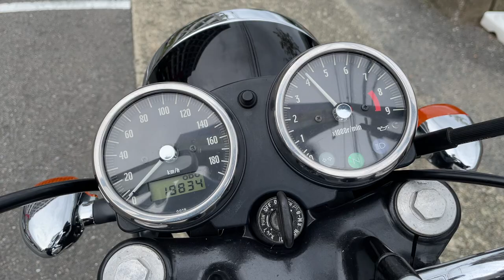W400 2006年 中古車 バイクショップ名:エナジーモータースタイル 東大阪店